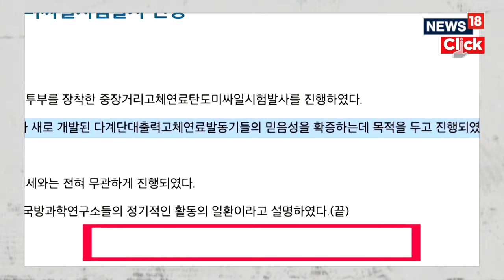North Korea News | North Korea Has Launched A Ballistic Missile, South Korea And Japan Say | N18V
North Korea has fired at least one ballistic missile into the waters off the east coast of the Korean peninsula.

Japan’s Coast Guard, citing information from the Ministry of Defense, announced that a projectile, believed to be a ballistic missile, was launched by North Korea and flew about 1,000 kilometers (621 miles) before landing in the sea.

The JCS said the missile was launched from the Pyongyang area around 2:55 p.m. local time on Sunday and was believed to be intermediate in range.